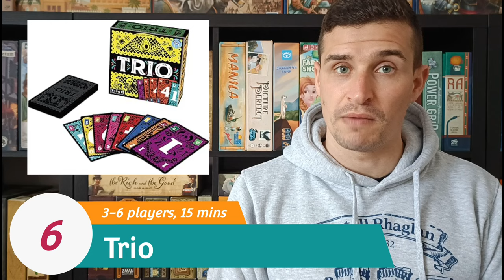Top 10 Board Games That Sound TERRIBLE But are Actually FUN!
I talk about ten board games that have no right to be as fun as they are. On paper, these games seem as though they'd be awful, but in practice, they somehow work.

KIENDA

GEEKNSON

MY GEEKNSON LINK

GENERAL

Rankings correct at time of recording.